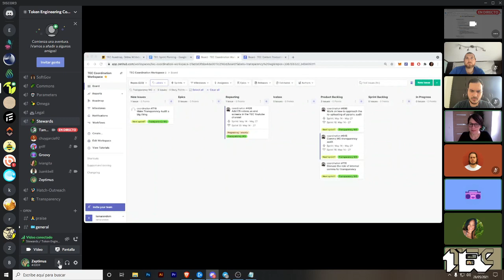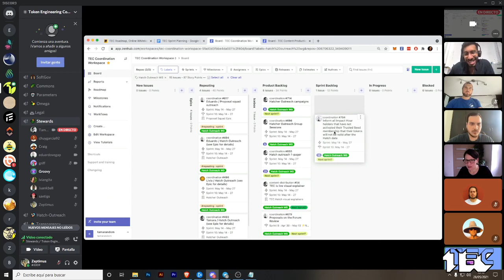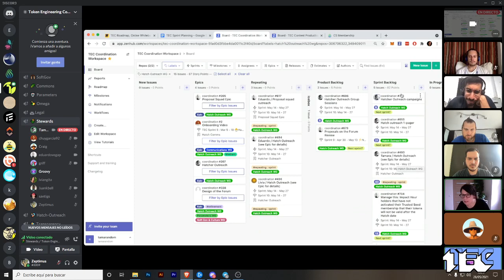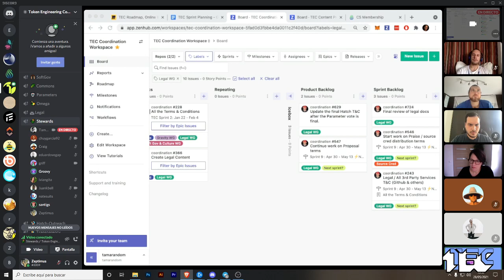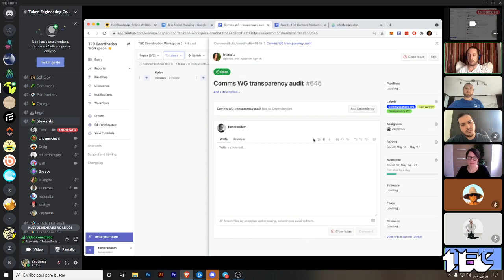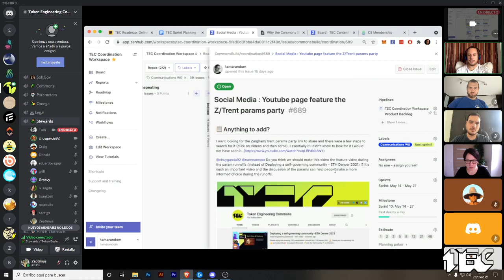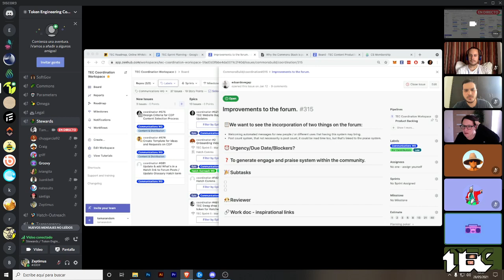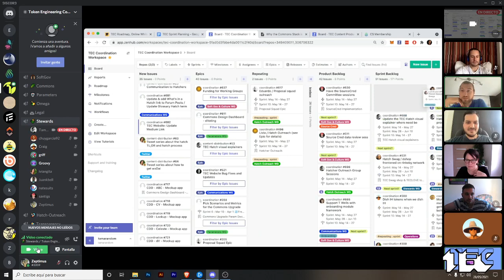TEC Sprint 11 Planning